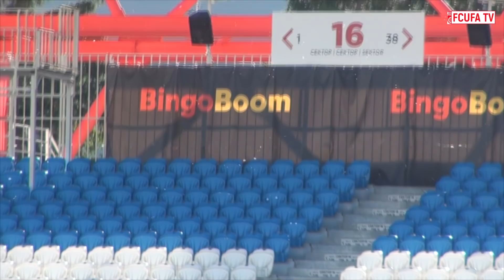«Уфа-2» вышла из отпуска!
Футбольный клуб «Уфа-2» приступил к тренировкам на стадионе «Нефтяник». Именно в Уфе наша команда проведет первый учебно-тренировочный сбор, который продлится до 27 июня. «Уфа-2» тренируется в двухразовом режиме - утром и вечером